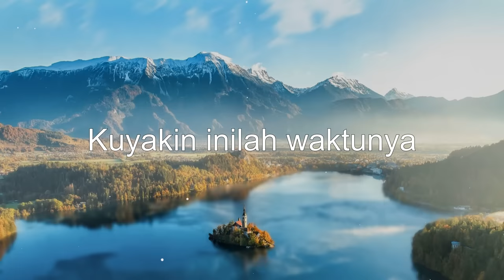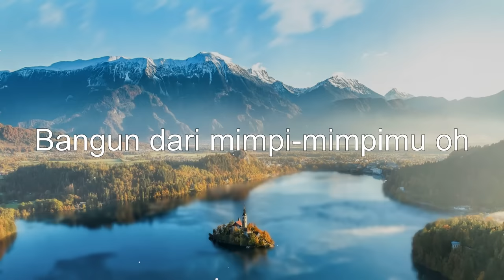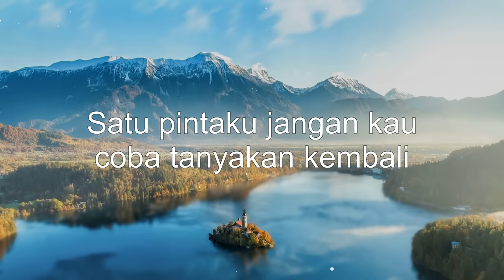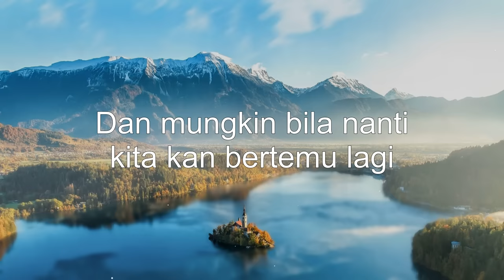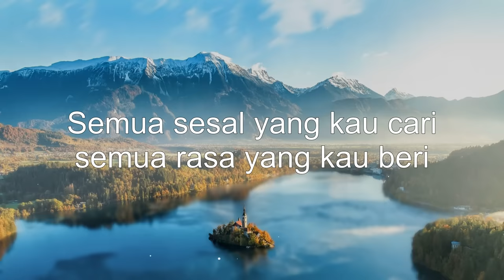Mungkin Nanti - Peterpan ( Lirik Video )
Dan mungkin bila nanti kita 'kan bertemu lagi
Satu pintaku jangan kau coba tanyakan kembali
Rasa yang kutinggal mati
Seperti hari kemarin saat semua disini

Saat aku berkata
Mungkin yang terakhir kalinya
Sudahlah lepaskan semua
Kuyakin inilah waktunya

Mungkin saja kau bukan yang dulu lagi
Mungkin saja rasa itu telah pergi